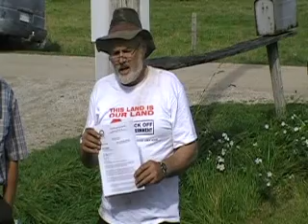Canadian farmers Protest about Private Property Part 1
Canadian farmers Protest about Private Property